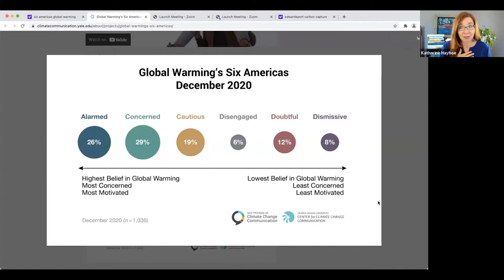A Conversation on Saving Us: How to Talk About Climate Change with Dr. Katharine Hayhoe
In a time of political and socio-economic divides, tackling climate change and approaching the energy transition requires a foundation of shared values to reach collective action. How do we overcome differences and find common ground? What are the tools to opening dialogue on issues such as climate change? How do we negotiate distrust of data and resistance to proposed solutions? In this conversation with EEI Vice President for International Programs Lawrence Jones, climate scientist Katharine Hayhoe shares insights from her latest book, Saving Us: A Climate Scientist’s Case for Hope and Healing in A Divided World, on navigating all sides of the conversation on our changing planet. She also discusses how facts are only part of the equation and shares tools to open dialogues that can push forward for change.

Katharine Hayhoe is an atmospheric scientist whose research focuses on understanding what climate change means for people and the places where we live. Hayhoe is the Chief Scientist for The Nature Conservancy and a Horn Distinguished Professor and Endowed Professor of Public Policy and Public Law in the Dept. of Political Science at Texas Tech University.